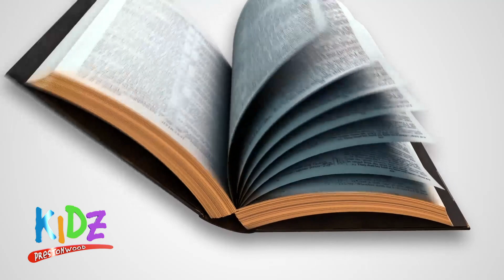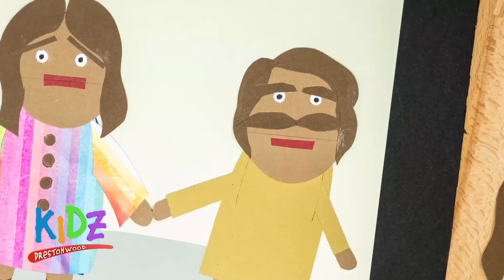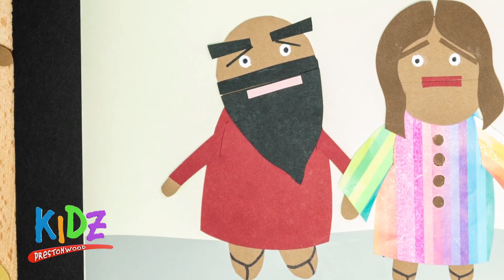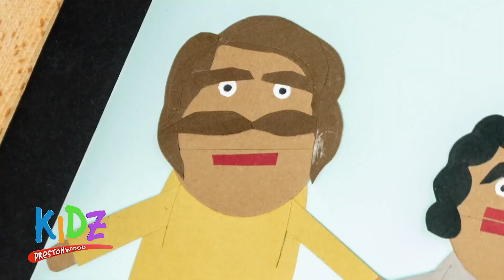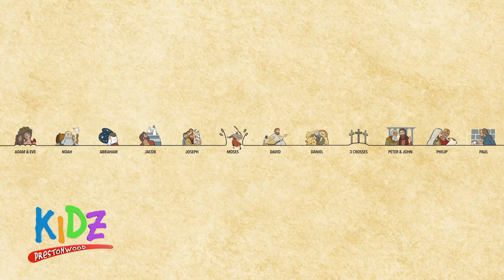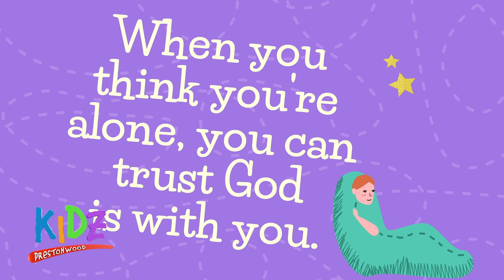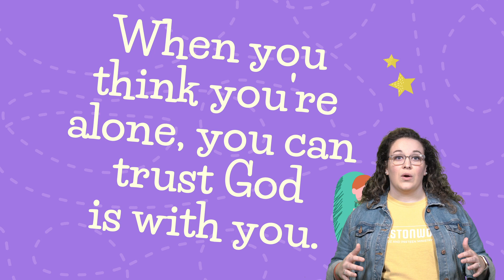Elementary - Mar 22 KidZ Online